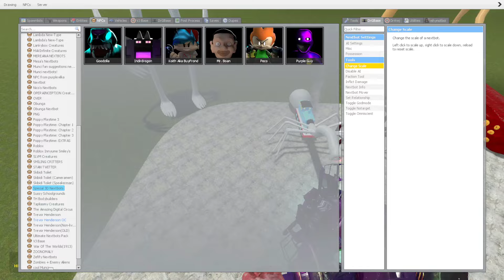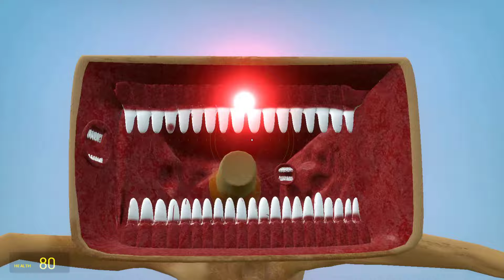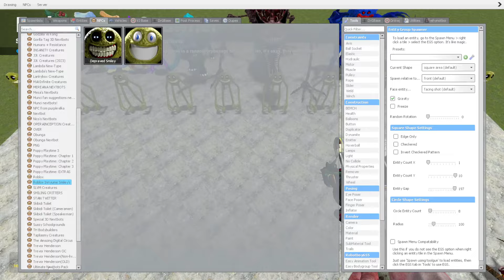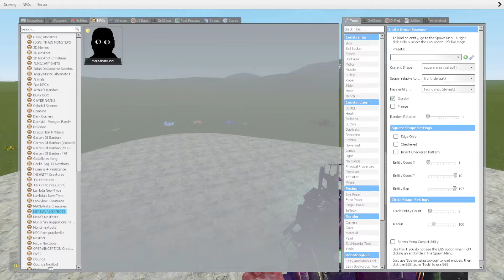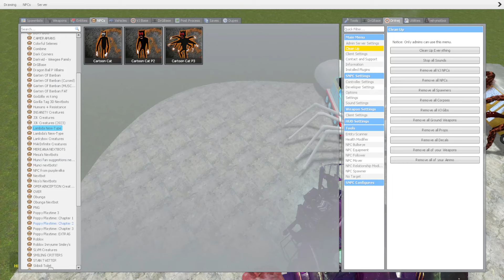Monster Battle: IGHTHOUSE, HOUSE HEAD, SIREN HEAD, BUS EATER, TRAIN EATER, CAR EATER, TRIPOD (GMOD)